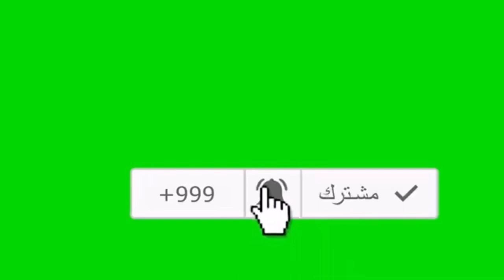الألوان باللغة الكردية تعلم اللغه الكردية" درس السابع"